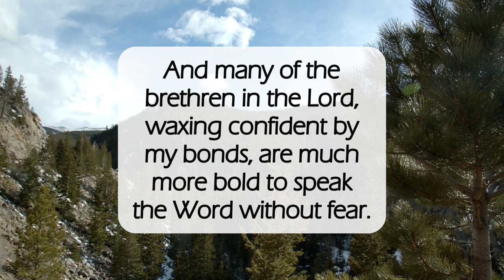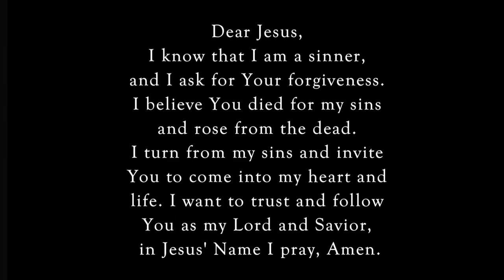Speak Without Fear✝️dailyword